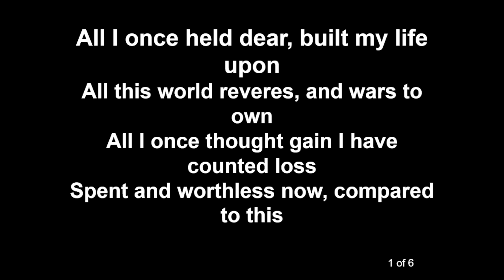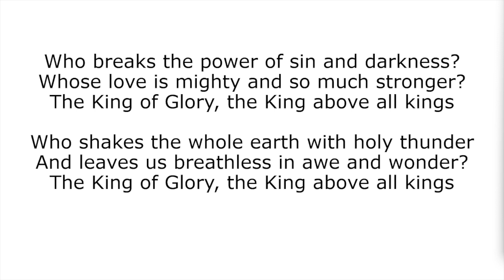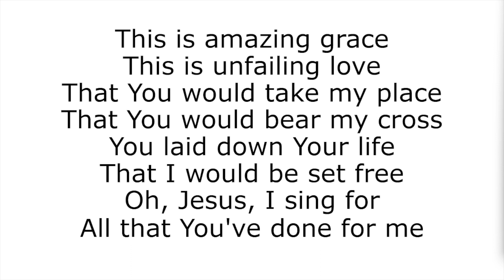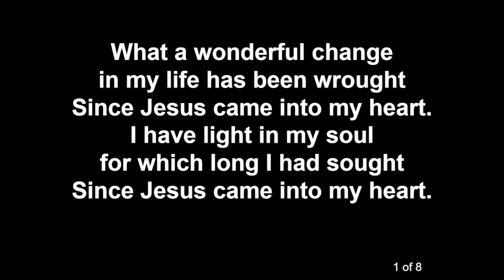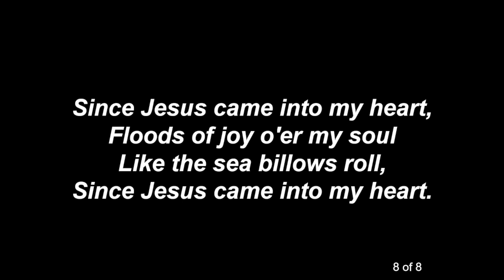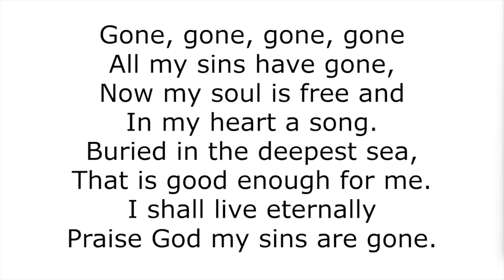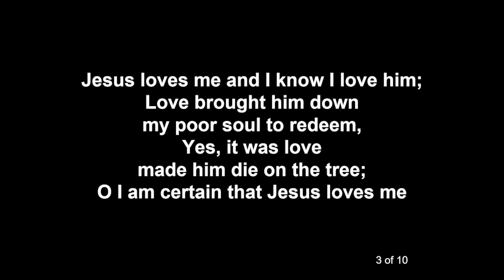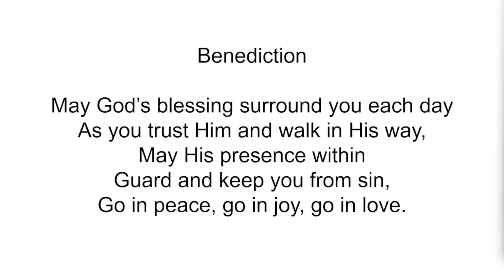Bath Citadel Sunday Worship (28/04/2024)